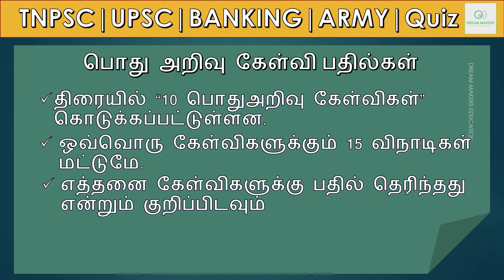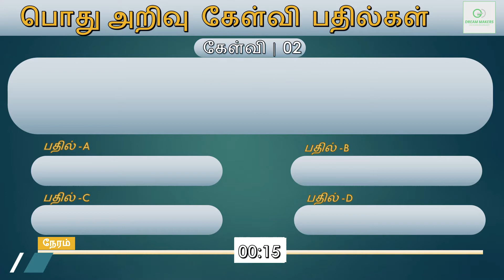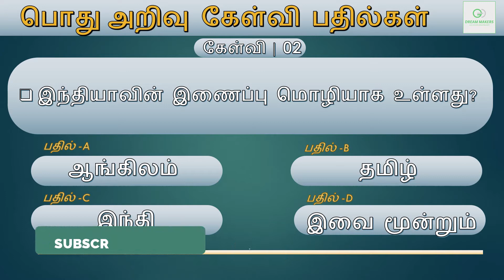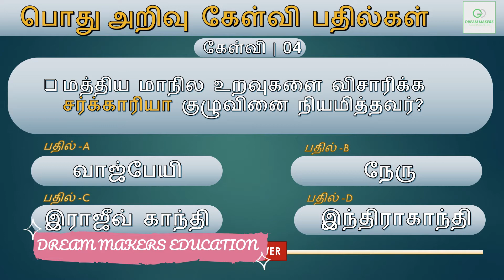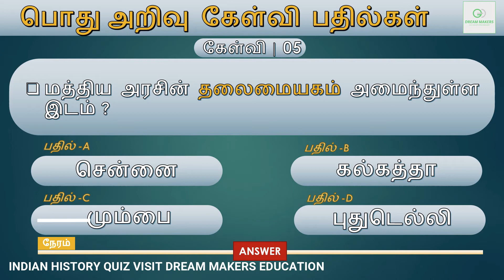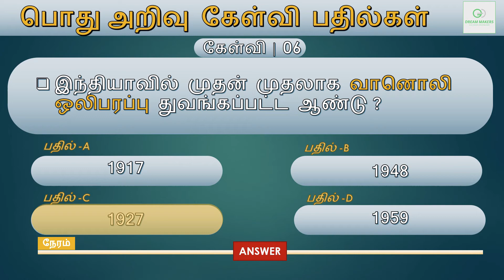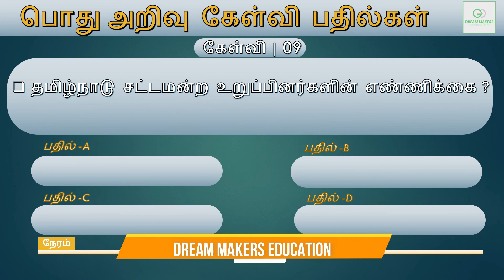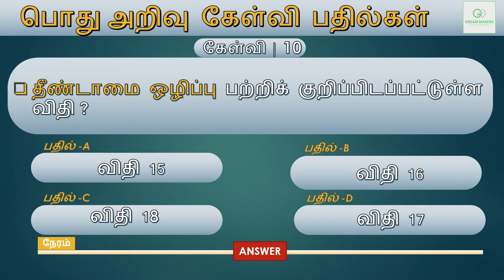TNPSC General Knowledge |தமிழ் பொது அறிவு வினா விடைகள் | INDIA | இந்தியா | भारत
TNPSC General Knowledge Questions and Answers |தமிழ் பொது அறிவு வினா விடைகள் | INDIA | இந்தியா | भारत...

In this video contains TNPSC TAMIL. This channel useful for tnpsc preparation, tet preparations, TNPSC group 1, tnpsc group2, tnpsc group 2a, group 4, group 8, vao exams,, and also sslc 10th standard students.

1 - 10 வினாக்களும் அதற்கான தெரிவு விடைகளும்

1. TNPSC General Knowledge Questions and Answers |தமிழ் பொது அறிவு வினா விடைகள் DEFENCE EXAM QUIZ

முக்கிய குறிப்பு

** திரையில் “10 பொதுஅறிவு கேள்விகள்” கொடுக்கப்பட்டுள்ளன.

** ஒவ்வொரு கேள்விகளுக்கும் 15 விநாடிகள் மட்டுமே.

** கூடுதல் நேரம் வேண்டும் என்றால் வீடியோவை “PAUSE” செய்து பார்த்து கொள்ளலாம்.

** கேள்விகளுக்கு விடை தெரிந்தால் கீழே கொடுக்கப்பட்டுள்ள “Comment” பாக்ஸில் பதில்   கூறவும்.

** எத்தனை கேள்விகளுக்கு பதில் தெரிந்தது என்றும் குறிப்பிடவும்.

** வீடியோவின் கடைசியில் கொடுக்கப்பட்டுள்ள Score Card மூலம் உங்கள் மதிப்பெண்  தெரிந்து கொள்ளலாம்.

Score Card :
மொத்த கேள்விகள் : 10
1. உங்கள் சரியான விடைகள் 10 - 08 எனில் (மிக நன்று)
2. உங்கள் சரியான விடைகள் 08-05 எனில் (நன்று)
3. உங்கள் சரியான விடைகள் 05 - 03 எனில் (பலவீனம்)